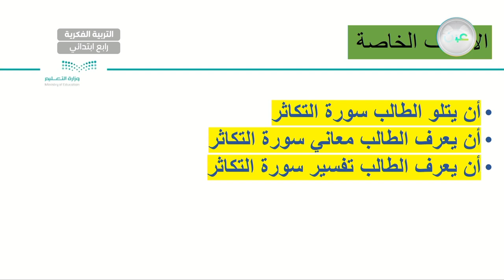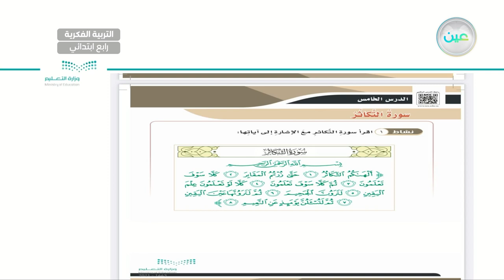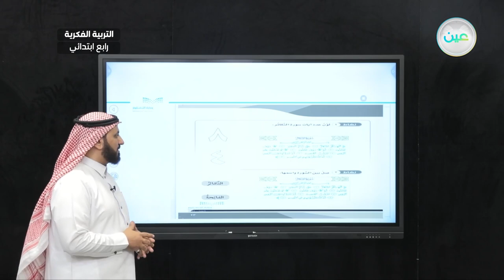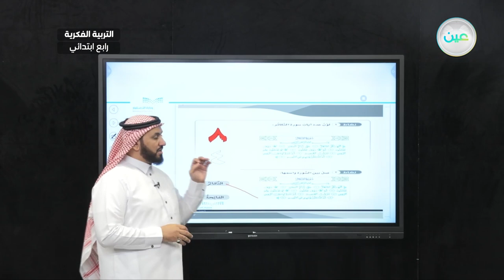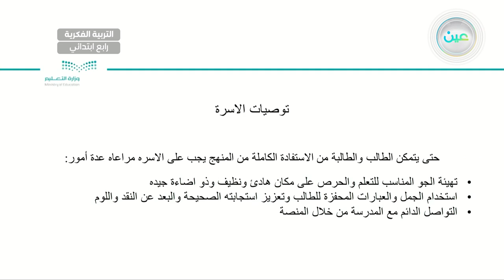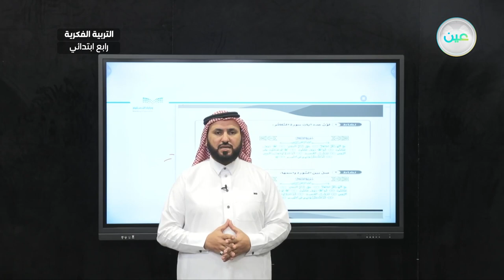سورة التكاثر (5) - تربية إسلامية - رابع ابتدائي فكري 4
الحصة 18 - الاثنين - الأسبوع السادس  - رابع ابتدائي فكري 4